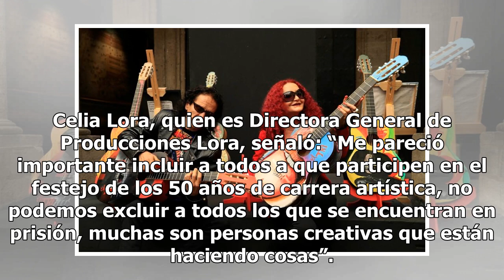Comparte con reclusos su 50 aniversario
El Tri premia a ganadores de un original concurso CIUDAD DE MÉXICO (Notimex).— Cincuenta pinturas plasmadas en guitarras y en cuadros se mostraron en la ceremonia de premiación del concurso realizado entre reclusos, con motivo de los 50 años de “El Tri de México”. La premiación tuvo lugar en el Muse...